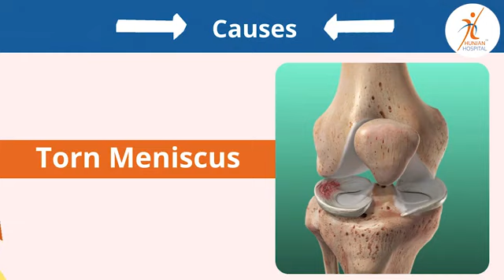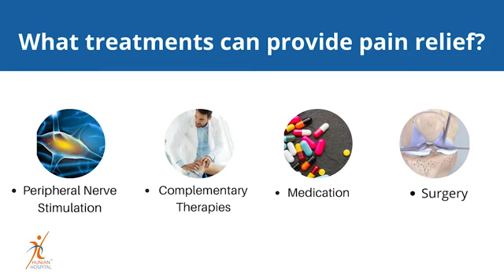Understanding Knee Pain: Symptoms, Causes, and Treatment Insights | Knee Replacement in Ludhiana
Hey! Make sure to watch the entire video to get a better understanding of these important points. If you're thinking about knee replacement in Ludhiana or looking for solutions for knee pain. Stay informed and take control of your health with our expert insights and advice.

Hunjan Hospital
Address: 111, Kochar Market Rd, Sampooran Colony, South Model Gram, Ludhiana, Punjab 141002